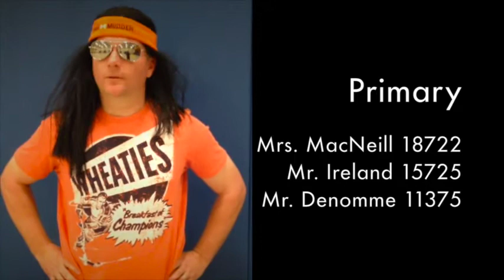Spring Into Spring Week Three